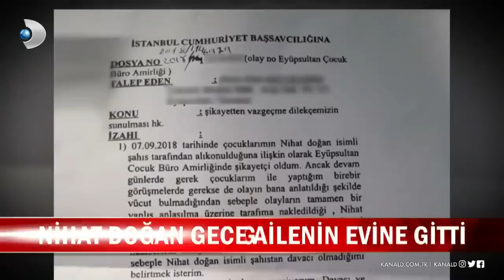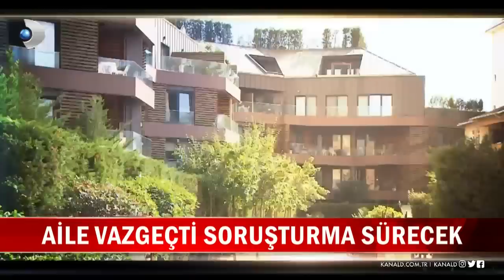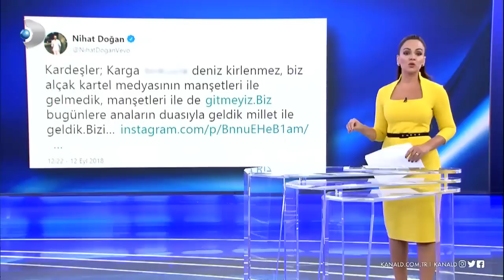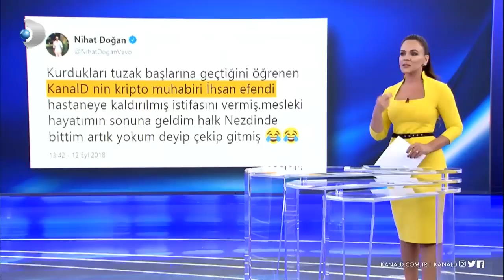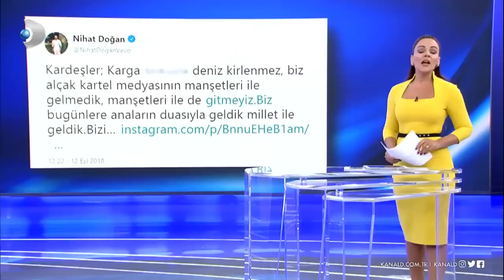Nihat Doğan'la ilgili yeni gelişmeler!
Nihat Doğan, hakkındaki suçlamalar için söz konusu iki küçük kızın ailesiyle görüştü. İlgili görüşme sonrasında aile suçlamalardan vazgeçti!